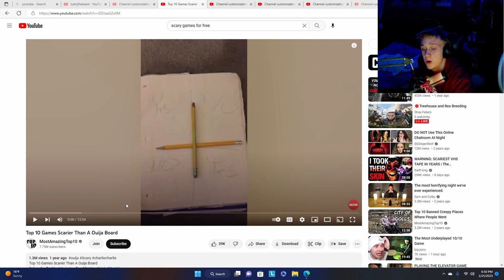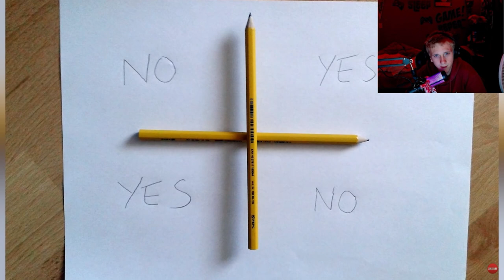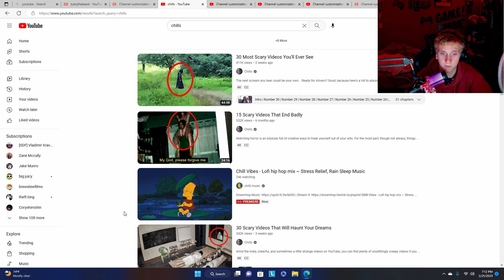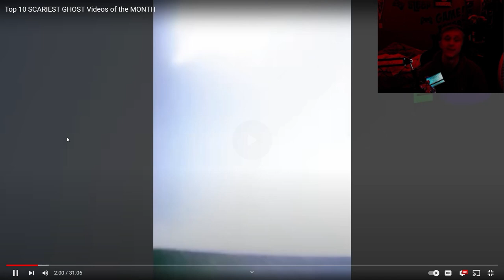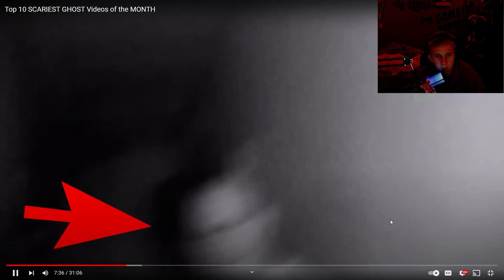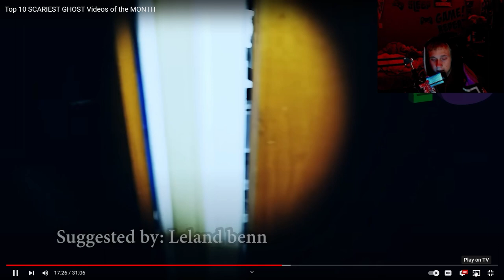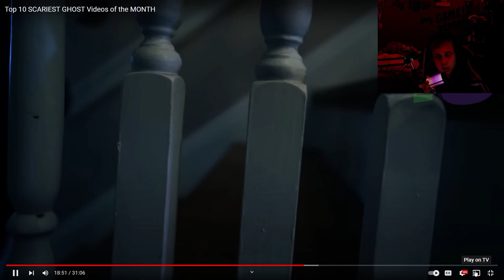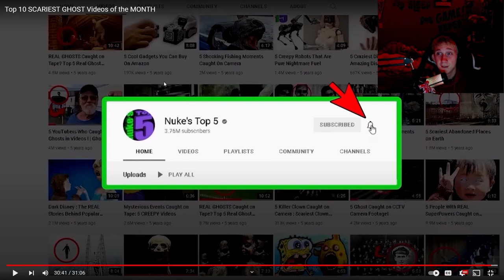reacting to nukes to 5 scary!!!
i think something happened to the video but plz give it some love